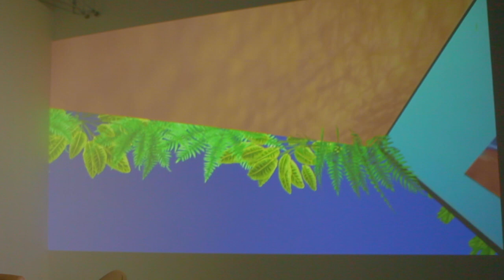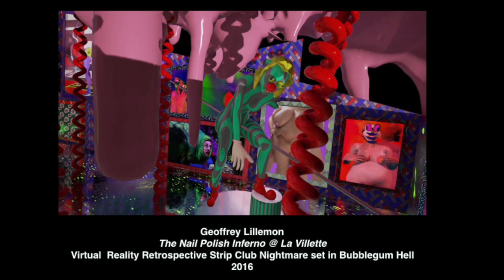Uncanny Conditions, Documentation Film by peer to space, 2018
UNCANNY CONDITIONS - A Virtual Reality Exhibition

Artists: Salome Asega & Reese Donohue & Tongkwai Lulin (US), Geoffrey Lillemon (FR), Martina Menegon (IT/AT), Jakob Kudsk Steensen (DK/US)

Curated by: Tina Sauerländer and Peggy Schoenegge, peer to space

Exhibition at: whiteBOX, Atelierstraße 18, 81671 Munich, Germany
For FNY Festival, Werksviertel, Munich, Germany

The VR exhibition UNCANNY CONDITIONS delves into the challenges of human living in the digital age reflected in four artistic virtual reality experiences. Uncanny means strange or mysterious and refers to something beyond the ordinary or normal. The term Uncanny Valley refers to robots or avatars designed as humanoids. They appear almost, but never exactly, human and evoke an uncanny irritation for the viewer, a lack of authenticity. In this sense, uncanniness could also refer to digitally created imagery almost indistinguishable from reality. All these meanings occur in the virtual reality exhibition UNCANNY CONDITIONS.
The experimental visual meditation ASM(V)R by Salome Asega, Reese Donohue and Tongkwai Lulin deals with the impact of digital stimuli on the physical body. Geoffrey Lillemon’s The Nail Polish Inferno creates an exuberant bubblegum strip club with illustrious characters of his own artistic past. Martina Menegon’s artistic VR experience plug your nose and try to hum addresses the ephemerality yet tangibility of her own digitized human body. Jakob Kudsk Steensen’s dystopian vision Aquaphobia focuses on human fear and how we address climate change and rising oceans.

The exhibition UNCANNY CONDITIONS is part of the FNY Festival. Located in the former Kunstpark Ost area in Munich characterized by exuberant nightlife, the contemporary international music festival provokes a cultural clash of all kinds of fine art and video art for high/low culture atmosphere. The exhibition also takes place in this area at whiteBOX statt. The project is a cooperation with the center for art and culture whiteBOX.art.

Opening: September 1, 2017, 7 pm
Duration: September 1–10, 2017 // Opening hours: Sun.–Thurs., 10am–6pm / Fri., 10–2am / Sat., 2pm–2am